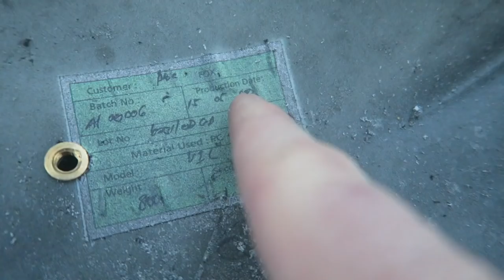Cutting Open a Dirt Bike Helmet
In today's video we did a little experiment to find out how a motorcycle helmet is  effected by a crash.

We took my 10 year old Fox Racing helmet that I have used for BMX, MTBing and Dirt Bike riding and decided to put it out of it's misery.  Mason and Luke simulated as crash my smashing it off of a roof.  Then we cut it open to see what damage we could find on the inside.

Are there any other dirt bike related tests or review videos that you want us to do?